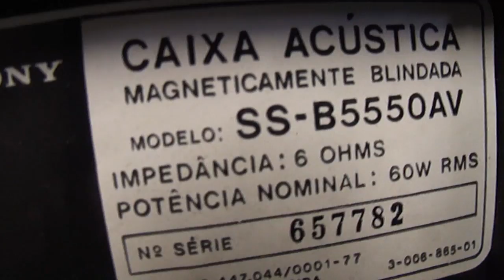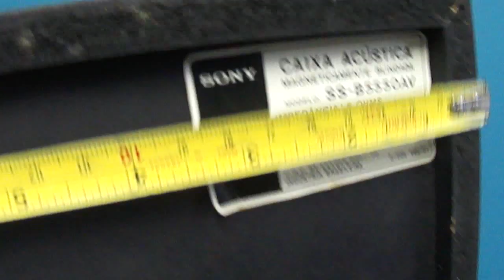O Rei do Som - Caixas de Som Sony SS-B5550AV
Caixas de Som Sony SS-B5550AV